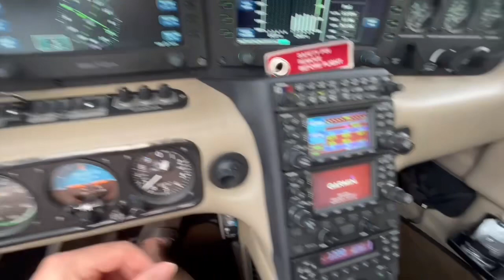So, can any wizards explain this?